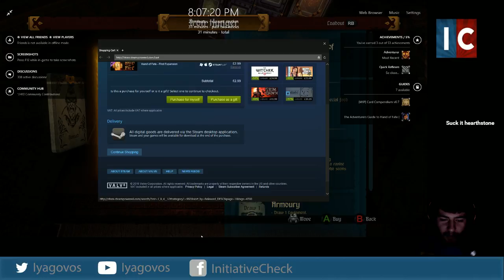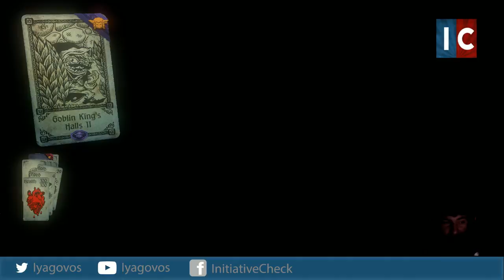Indie Inquisitions: Hand Of Fate - Episode 1